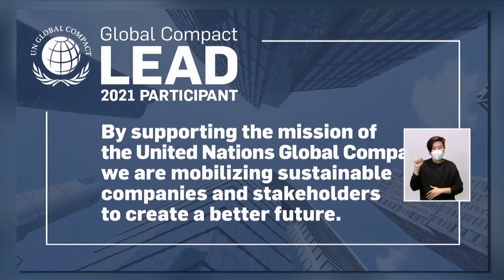“ยูเอ็น” เลือก “ซีพี” ต้นแบบองค์กรพัฒนายั่งยืน | TNNข่าวเที่ยง | 21-9-64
เครือเจริญโภคภัณฑ์ ได้รับคัดเลือกจาก United Nations Global Compact เป็นองค์กรระดับผู้นำ สะท้อนให้เห็นถึงความมุ่งมั่นอย่างต่อเนื่อง ต่อข้อตกลงแห่งสหประชาชาติ และหลักสากล 10 ประการ